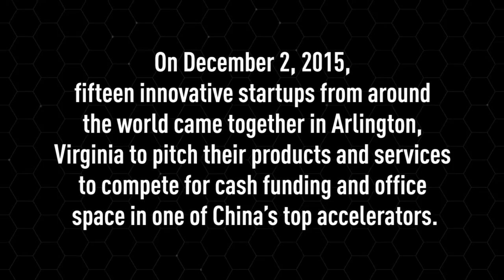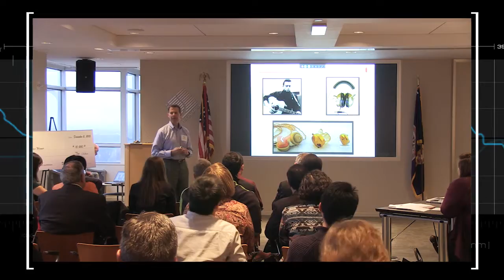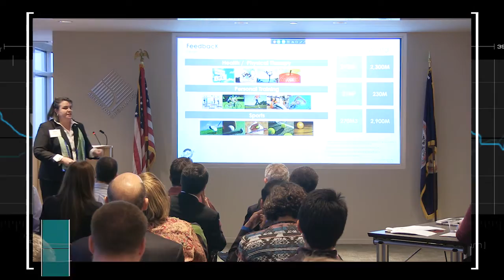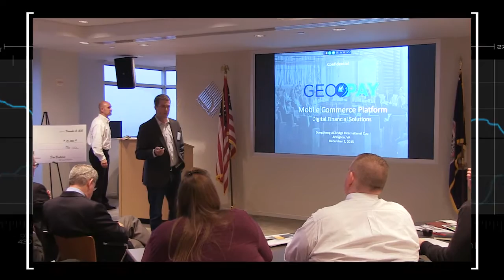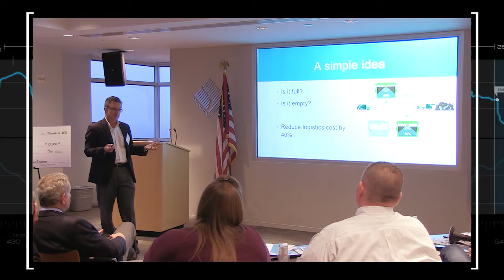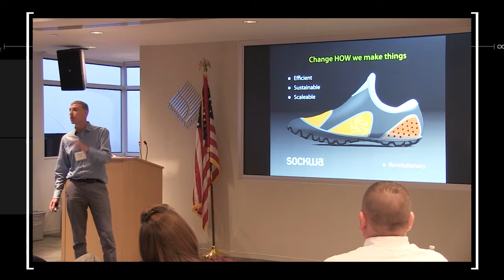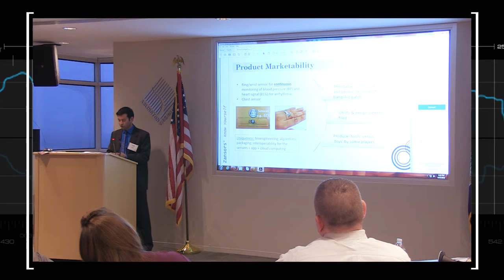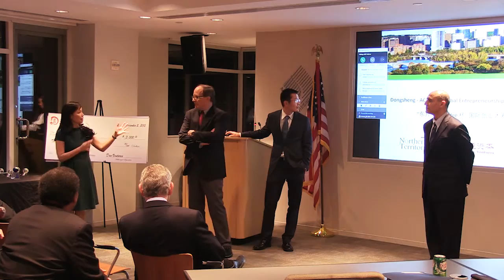Dao Ventures Global Entrepreneurship Competition 2015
A Northern Virginia company that helps businesses reduce logistics costs through sensors and data analytics, a company producing an advanced system of new ear technologies, and a startup that provides mobile and frictionless commerce to frontier and emerging markets were winners in last night’s U.S. round of the Global Entrepreneurship Competition hosted by Dao Ventures in collaboration with Dongsheng, a leading Technology and Science Park in China, and Arlington Economic Development. Fifteen finalists pitched their products and services.

The top three companies from this round of competition will travel to Dongsheng Science and Technology Park in Beijing, located at Zhongguancun, China’s equivalent of Silicon Valley, where they will compete against other finalists from around the world for a grand prize of $160,000 in funding for their business. Participants in this round of the global competition represented early/seed-stage and growth stage technology companies from around the globe, with competitors from as far away as Israel.